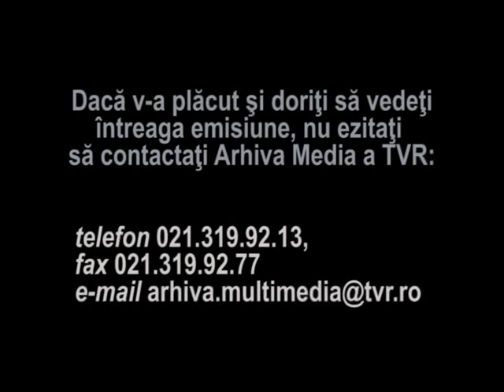Tamara Buciuceanu si Sandu Sticlaru - Nu suntem gelosi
Fragment din emisiunea "Aceasta seara e pentru noi". Sceneta cu Tamara Buciuceanu si Sandu Sticlaru.